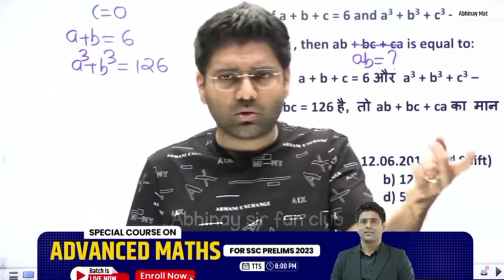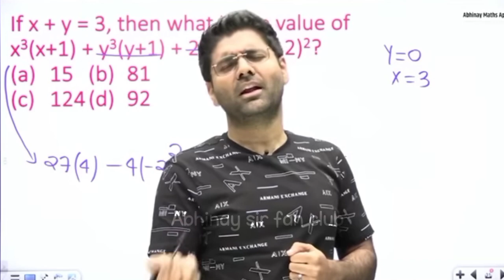कक्षा 10 में मेरे बाल ऐसे थे 🤣